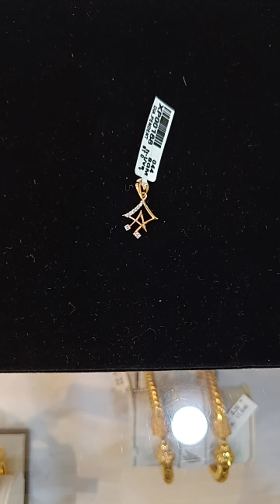🔥শুভ রথযাত্রা অফার!!নতুন ডিজাইনের সোনার মানতাসা ও পার্ল লহরীর কালেকশন্ 👉 Shyam Sundar Co Jewellers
🔥শুভ রথযাত্রা অফার!!নতুন ডিজাইনের সোনার মানতাসা ও পার্ল লহরীর কালেকশন্ From 👉 Shyam Sundar Co Jewellers

sakha design
senco gold share
Sonar collection
Sonar sakha badhano
কঙ্কন ডিজাইন
পলা আংটি
১ গ্রাম জুয়েলারী
নতুন কানেরদুল নেকলেস
গিফ্টের নেকলেস
রতন চুর
mantasha design
lahori
jewellery live
pearl sitahar design with price
sitahar
the janapriya jewellers
gold pearl necklace designs with pri..
pearl choker necklace
pearl sitahar
gold design jewelry
gold pearl choker
gold sitahar design with price
pola badhano design with price
sita har
10 gram gold necklace
gold bauti design with price
gold chik design
gold choker design
gold jewellery
gold pearl sitahar
gold pearl sitahar design with price
janapriya jewellers
necklace designs
noa badhano design
paritosh jewellers
senco gold
sita har new design
sitahar collection
sitahar gold design
sonar pola
tanishq dharohar collection
chik gold design
choker gold necklace designsface pack for brightening skin
gold choker
S Swarnakar and sons
s swarnakar and sons reviews
moni's passion
pola badhano
choker necklace
gold jewellery
light weight gold necklace
choker design
gold choker design
jewellery
jewellery collection
necklace designs
paritosh jewellers
pola design
s Swarnakar and sons address
senco gold collection with price
ctvn tv live today
swarnakar jewellers
light weight choker gold necklace
bracelet
gold collection jewellery
gold necklace
loha badhano design
mukh pola design with price
new paritosh jewellers
pola necklace designs with price
pola ring design
shakha pola design
choker
dhar jewellers bowbazar
gold jevwellery collection bengali
light weight choker
light weight sakha badhanolightweight gold jewellery
pc roy johuree
pearl choker necklace
pola
pola bracelet designs
mangalsutra banane ka tarika
mantasa
mantasha
pearl choker
pearl sitahar
gold Jewellers
payal
payal designs
anklet
anklet designs
payal collection
jewellery collection
jewelry collection